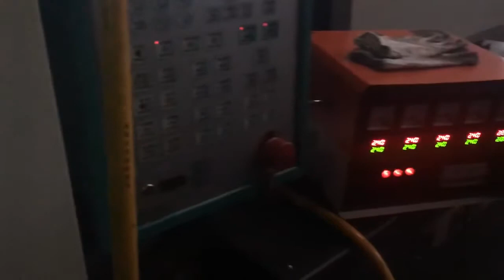Testing 4 cavities cap Mould by 120 ton Injection Molding Machine